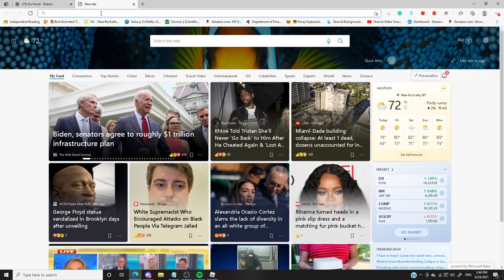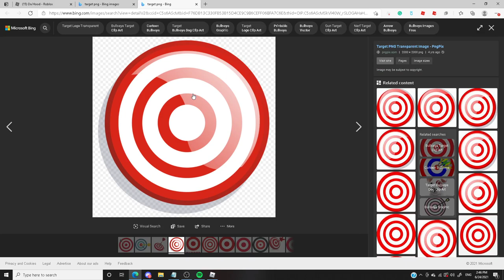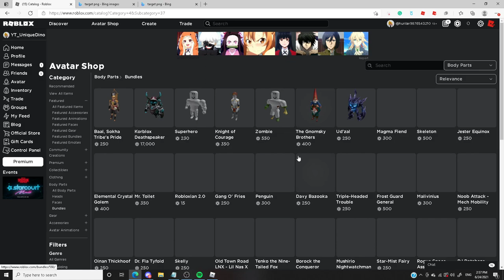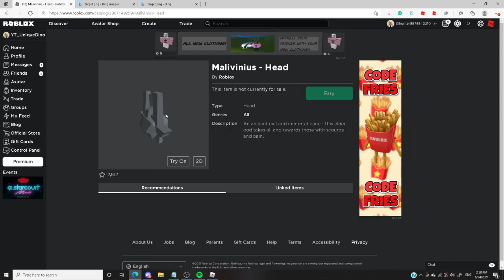Tip and Tricks On How To 1v1/ Play Da Hood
Sub homie!

Thumbnail  by:
Flat Cap#5379